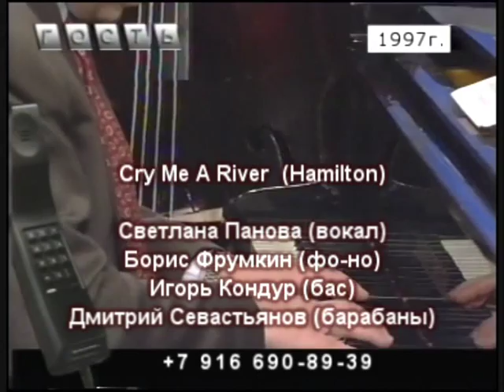Светлана Панова - Cry Me A River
Светлана Панова - вокал, Борис Фрумкин - фортепиано, Игорь Кондур - бас, Дмитрий Севастьянов - ударные. 1997. Программа "Гость".